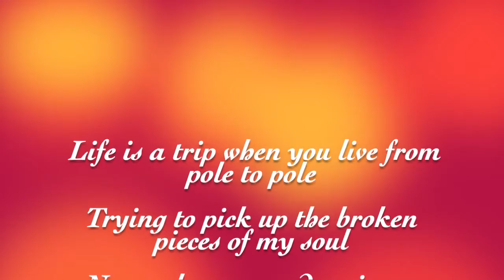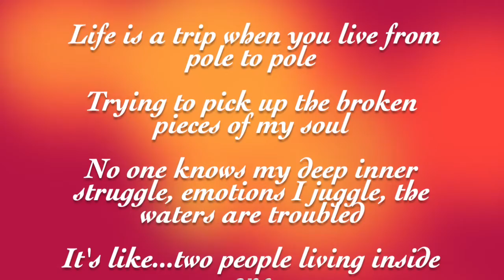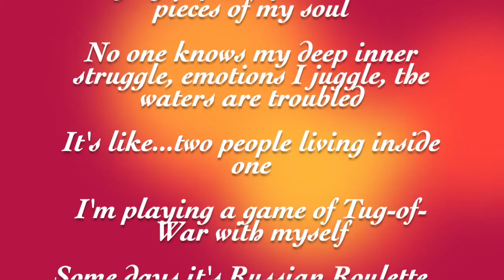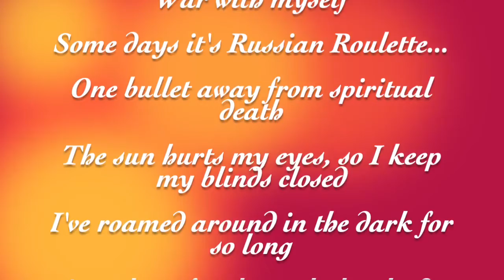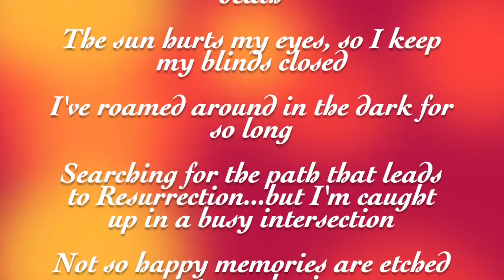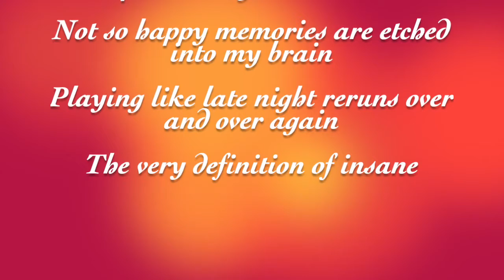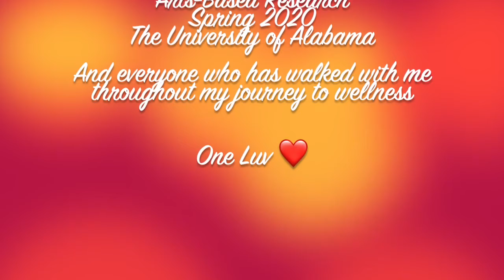Pole Dance: A Performative Autoethnography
CONTENT WARNING: This video/song contains subject matter that may potentially trigger those who experience mental health issues and/or emotional trauma. Please practice self care if needed and view at your own discretion.

Birthed from an autoethnographic study of a graduate student navigating mental illness, "Pole Dance" is an artistic encapsulation of the subject's lived experiences as conveyed in their personal journal accounts. Through the channel of songwriting, these written and spoken words were given life beyond head and hand, bearing truth and witness to the conditions of individuals grappling with mental health issues and, thus, creating a greater awareness surrounding the matter. With this awareness comes understanding, which begets empathy. With empathy comes support; and with support comes hope for healing, recovery, and better days ahead.

*Mental Health Resource*
If you or someone you know are in the midst of a mental health crisis, please call the National Alliance on Mental Illness at 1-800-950-NAMI or text NAMI to 741741

*Please note: All images featured in this piece (except for the final one, which was taken from my own photo collection) were curated from the internet via exhaustive keyword search; keywords included "mental health", "mental illness", "abstract art", "mental health abstract art", "phoenix abstract art", "alone abstract art", and "freedom abstract art"